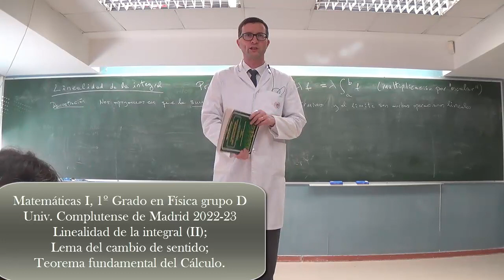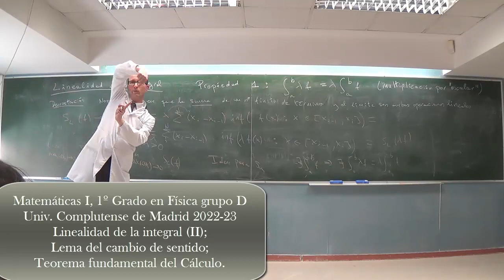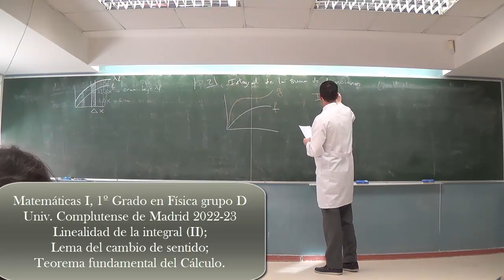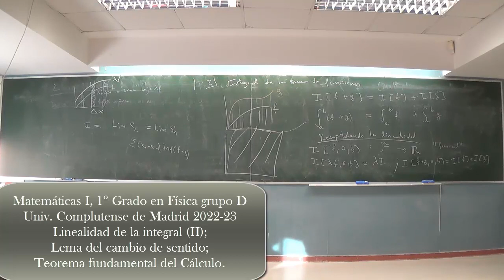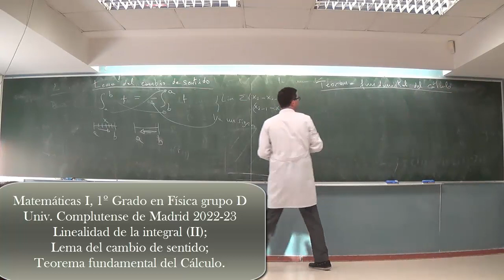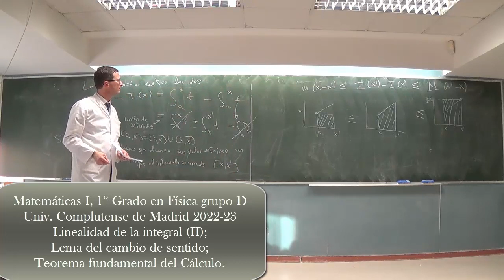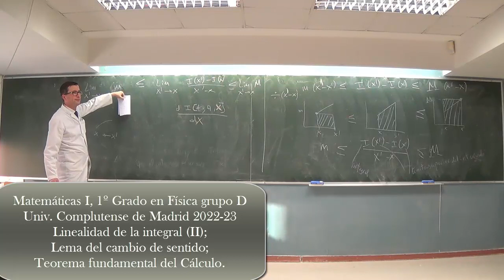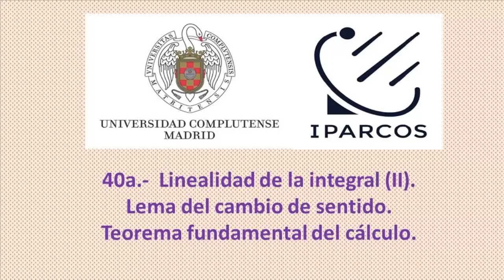Lección 40a. Matemáticas para físicos (2022) 1º Grado, Universidad Complutense de Madrid.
Contenido: Linealidad de la integral (II). Lema del cambio de sentido. El teorema fundamental del cálculo.

Mathematics I (for physicists) at the univ. of Madrid,  Fall 2022, Lesson 40a. Prof. Felipe J. Llanes-Estrada. In spanish.  Content:  linearity of integration (II).  The U-turn lemma. The fundamental theorem of calculus.

Lectura recomendada: M. Spivak, calculus.

Departamento de Física Teórica e IPARCOS, Universidad Complutense.